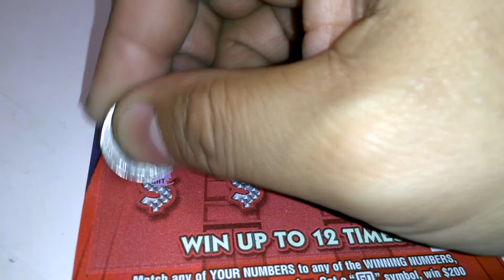Florida lottery scratchoff #3309